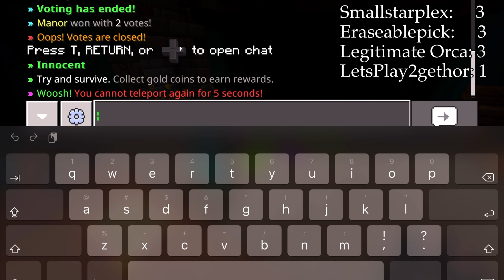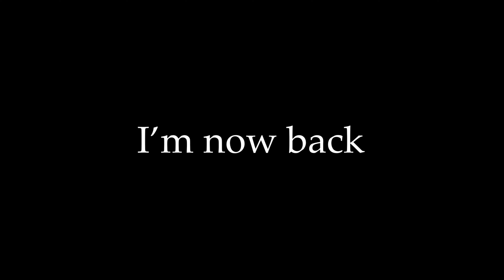My Friends Killed Me Again!-Minecraft Murder Mystery 2 Part 2 (Hive)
In this video my helpers and I continue to kill each other in the hopes of getting killing everyone in one game and angering each other. Someone does under everyone in one game so watch to the end to find out who did this feet.